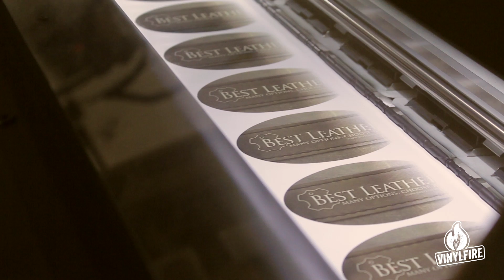BestLeather.org Stickers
Best Leather contacted us to make them some awesome stickers. From design to printing to delivery, we took care of them the whole way and the stickers turned out great.